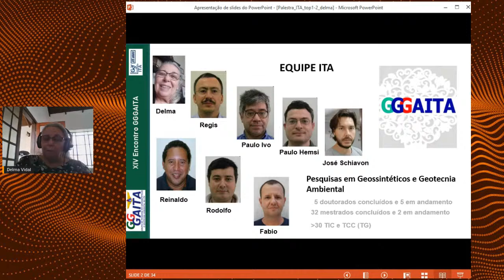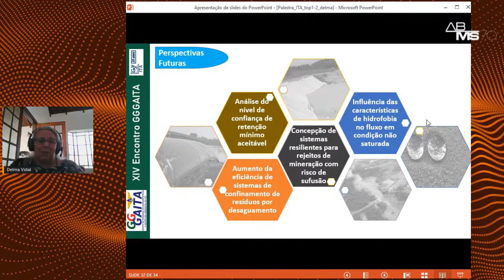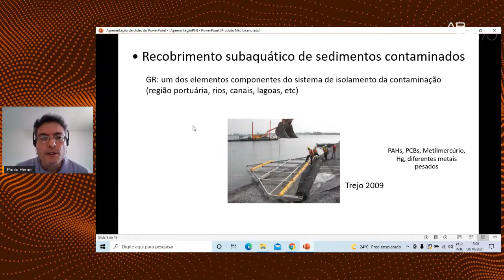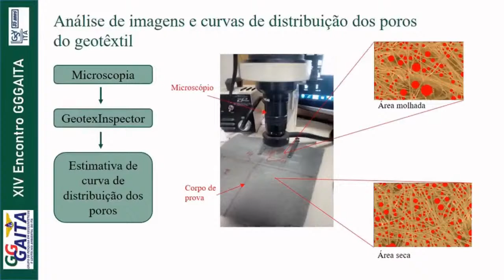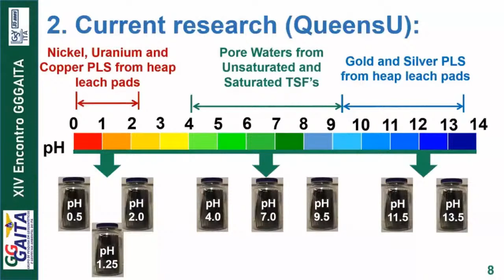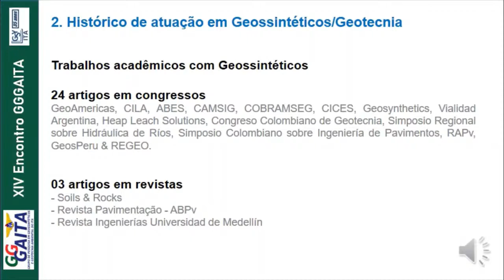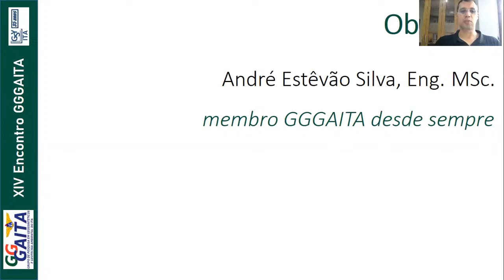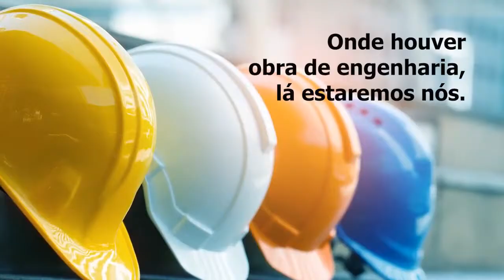35 anos de Pesquisas em Geossintéticos e Geotecnia Ambiental no ITA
XIV Encontro GGGAITA
GRUPO DE PESQUISA EM GEOSSINTÉTICOS E GEOTECNIA AMBIENTAL DO ITA.

35 anos do LGYS-ITA
Laboratório de Geossintéticos do ITA